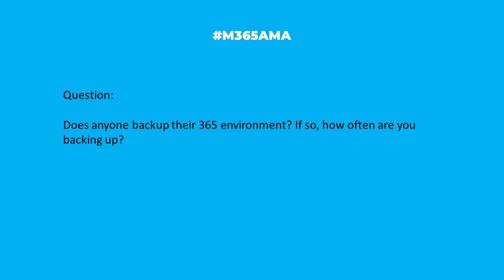M365AMA How often should I backup my M365 environment?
In this episode, the M365AMA panel discusses the following community question

“Does anyone backup their 365 environment? If so, how often are you backing up?"

Some relevant notes/links shared by the team:

-- Great post by Steve Goodman over on Practical365: Microsoft 365 Backups – Do you need them?
-- The latest from Microsoft: Introducing Microsoft 365 Backup and Microsoft 365 Archive
--  There are numerous 3rd party backup solutions out there. Here are 3 leading solutions to check out: